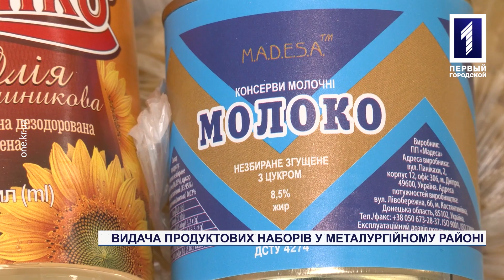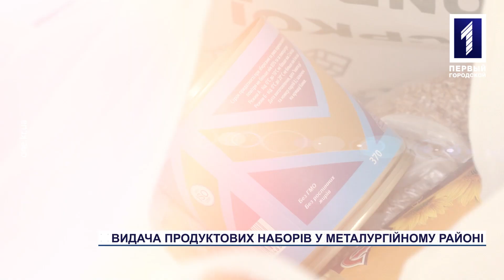Спецрепортаж: Металургійний район отримає більше 6 000 проднаборів від Ради оборони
Третя хвиля видачі продуктових наборів населенню триває. У Металургійному районі Кривого рогу функціонують три стаціонарних та один виїзний пункт видачі пакунків з їжею. Там планують видати близько 6759 проднаборів, наразі свої пакунки отримали близько 3 000 сімей. Як зараз працюють пункти, бачили наші кореспонденти.